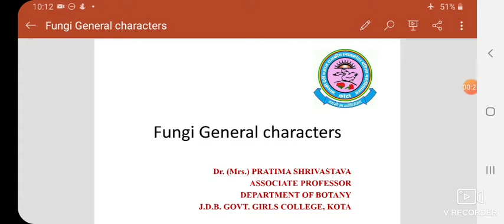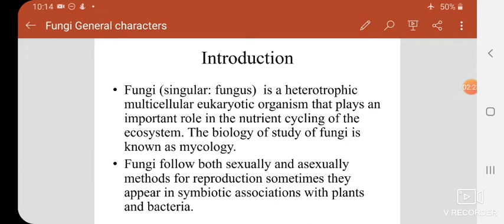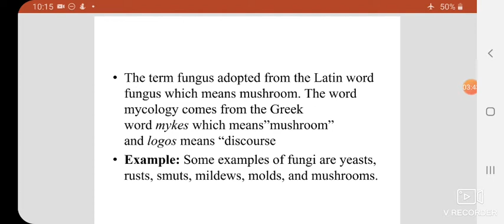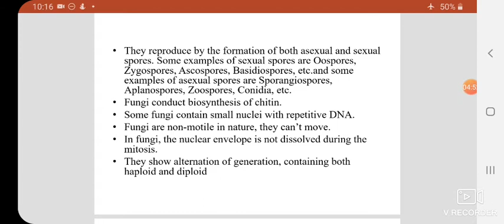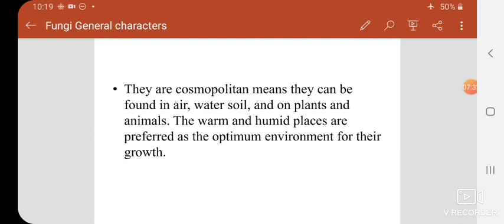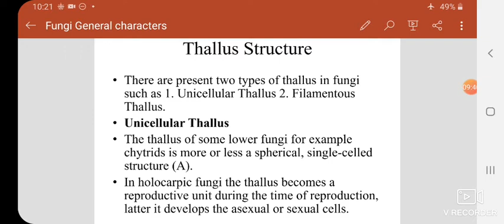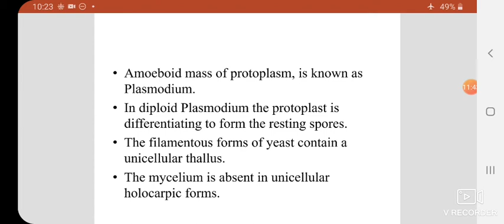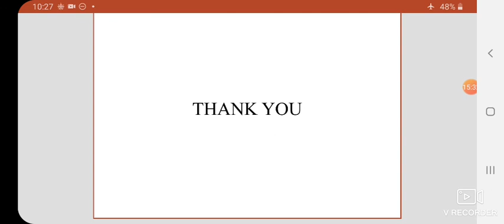Dr. Pratima Shrivastava ,B.Sc.Part-I,Paper-I, Unit-IV, Fungi general characters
Fungi general characters